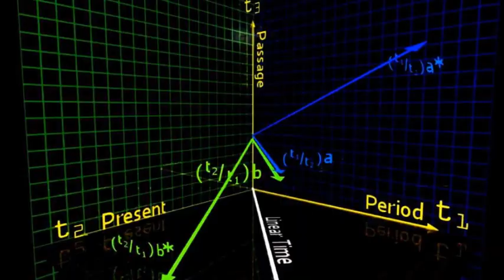Old Enough to Know 'Voices from the Stars' mix by Utopian Dream